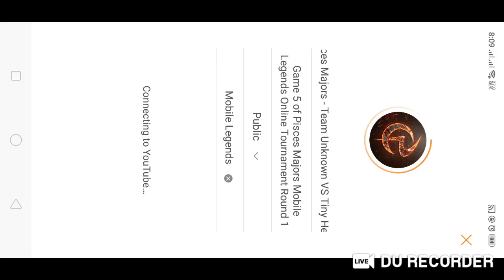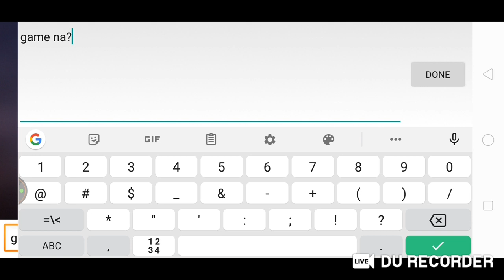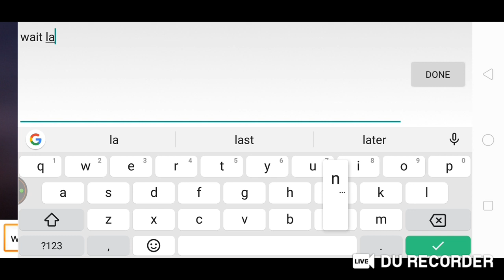Pisces Majors - Team Unknown VS Tiny Herbs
Game 5 of Pisces Majors Mobile Legends Online Tournament Round 1